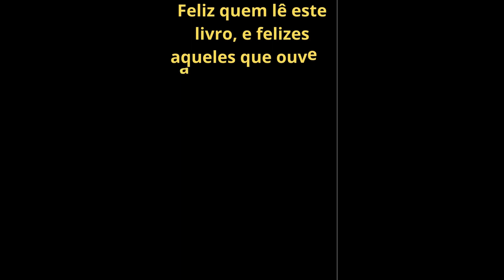Apocalipse - capítulo 1 - versículo 3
3 Feliz quem lê este livro, e felizes aqueles que ouvem as palavras desta mensagem profética e obedecem o que está escrito neste livro. Pois está perto o tempo quando tudo isto acontecerá.